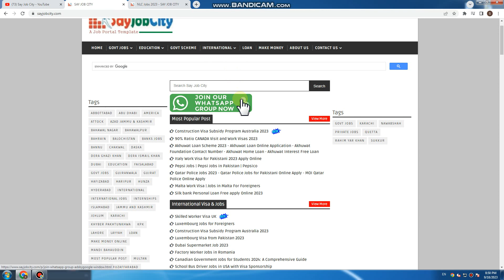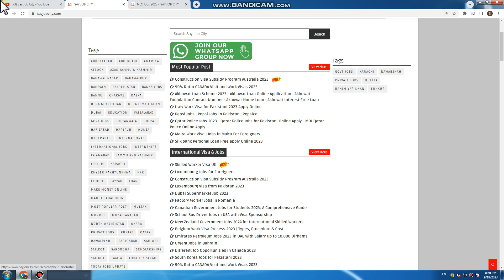Latest Jobs in NLC 2023 - National Logistic Cell Jobs 2023 - How to Online Apply for NLC Jobs 2023